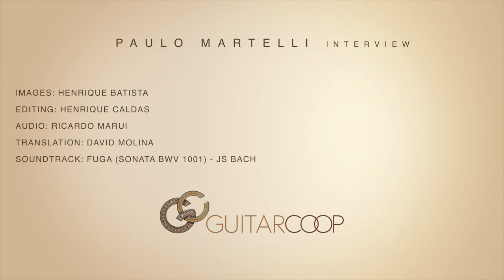Entrevista Paulo Martelli GuitarCoop Parte 1:2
Images: Henrique Batista
Editing: Henrique Caldas
Audio: Ricardo Marui
Translation: David Molina
Soundtrack: Fuga BWV 1001 (JS Bach)